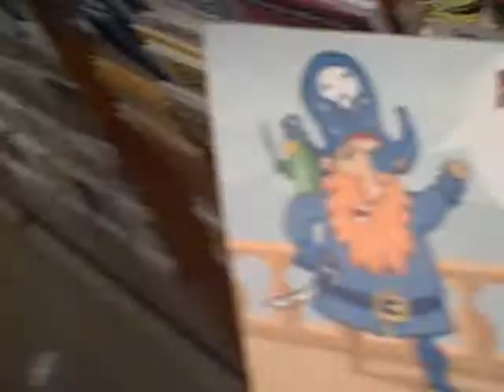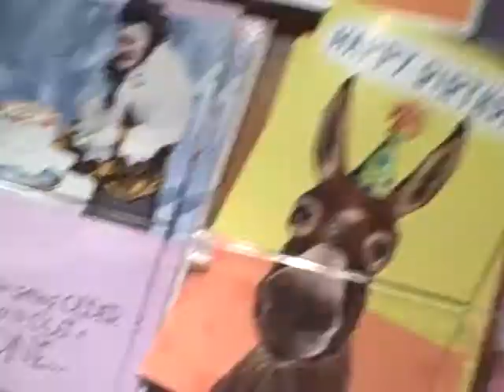PROJECT LONCHIVAR 8-5-11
Sometimes friendship is in the cards.